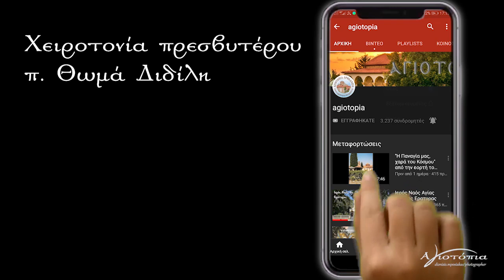Αρχιερατική Θ. Λειτουργία και Χειροτονία Πρεσβυτέρου Θωμά Διδίλη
Αρχιερατική Θεία Λειτουργία, χοροστατούντος του Σεβ. μητροπολίτη Σιασανίου και Σιατίστης κ. Αθανασίου και Χειροτονία πρεσβυτέρου, τελέστηκε σήμερα εορτή του Οσίου Άνθίμου Βαγιάνου του εν Χίω, στον Μητροπολιτικό Ναό Αγίου Δημητρίου Σιάτιστας. Ιερείς της Μητροπόλεως και πλήθος πιστών έδωσαν το παρόν για να τιμήσουν τον πατέρα Θωμά Διδίλη. Αξιοσημείωτο είναι να πούμε στην αγάπη σας, ότι ο Πατήρ Θωμάς, που θα ανήκει στο "δυναμικό" των Ιερέων της Μητροπόλεως Σισανίου και Σιατίστης, (όπως και το μοναχοπαίδι του, π. Προκόπιος) πήρε την απόφαση να ακολουθήσει το δρόμο της Ιεροσύνης. Ο πατήρ Θωμάς που ήταν ένας Άνθρωπος της Εκκλησίας με πολύ αγάπη και πίστη στο Θεό, τώρα γίνεται ένας κληρικός και μάλιστα άμισθος, άλλωστε αυτήν ήταν και η επιθυμία του εξ αρχής. Άξιος λοιπόν και να του ευχηθούμε καλή δύναμη και ευλογία από το Θεό να υπηρετεί τα ιερατικά του καθήκοντα. Ας έχουμε την Ευχή του.